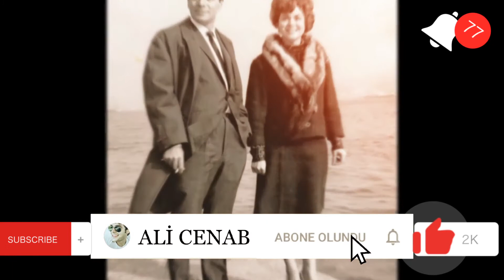83 Yaşındaki TRT Usta Ses Sanatçısı Yıldız Ayhan'dan Üzücü Haber! Yıldız Ayhan Son Durumu!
Yıldız Ayhan... Yıldız ayhan YOĞUN BAKIMA KALDIRILDI, KIZI DUA İSTEDİ! Durumu ağırlaşan Ayhan, yoğun bakım ünitesinde makineye bağlı yaşamını sürdürüyor.
TRT’nin ünlü ses sanatçılarından, zatürre teşhisiyle tedaviye alınan 83 yaşındaki iki çocuk annesi Yıldız Ayhan, durumu ağırlaşınca yoğun bakım ünitesine kaldırıldı.

🙋🏼‍♂️ Merhaba Ali Cenab Kanalıma Hoşgeldiniz. Ben Youtube da video içerik üreticisiyim.
Bu kanalda Son Dakika haberleri , Gündeme Dair Gelişmeler, Önemli Magazin Haberleri Olayları ve Güncel Konular Hakkında ve Bilgi Dolu Videolar Üretiyorum.